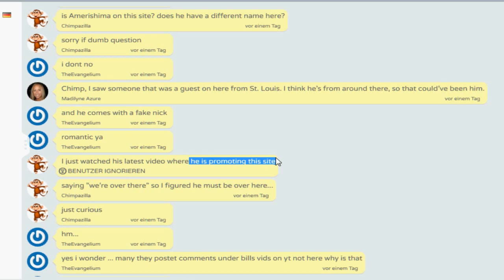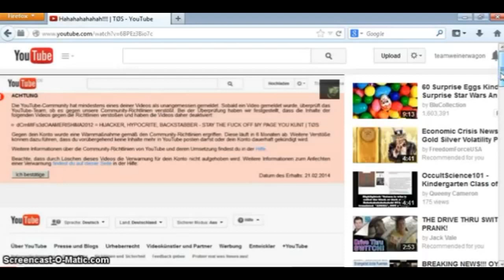WARNING Amerishima2012 is not Your Friend WATCH LINKS IN DESCRIPTION / TOS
"Amushischima promoting bill´s page saying "WE are over there." "WE"?!?!? Hahahahahahhaha! FKIN PSYCHOPATHS Here 2 Vids I made on the guy both got false flagged by him immediately.
These are also the reason why he has no avatar... Have Fun!!